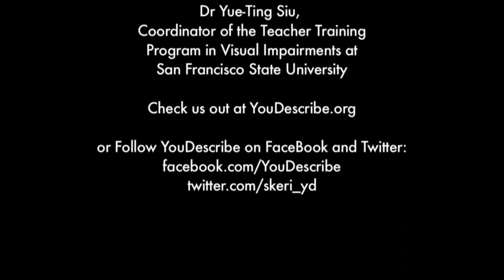How Does YouDescribe Work? Creating Audio Description.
Inventor of YouDescribe, Joshua Miele explains the art of good audio description.

YouDescribe is A free audio description tool for making YouTube videos accessible to blind and visually-impaired viewers.
YouDescribe was created by the Smith-Kettlewell Eye Research Institute with support from the U.S. Department of Education, The Smith-Kettlewell Eye Research Institute, and the Disability Communications Fund.

Production support for this video was provided by the Disability Communication Fund